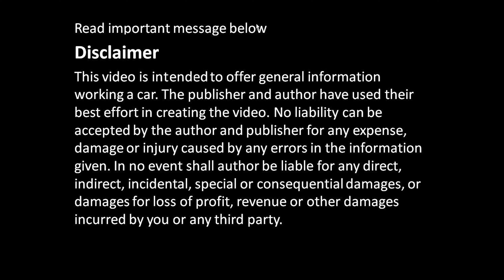How to disassemble Turbocharger?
Cómo desmontar el turbocompresor
Turbo is from car engine Toyota D4D diesel, 1CD-FTV (2.0 D-4D)